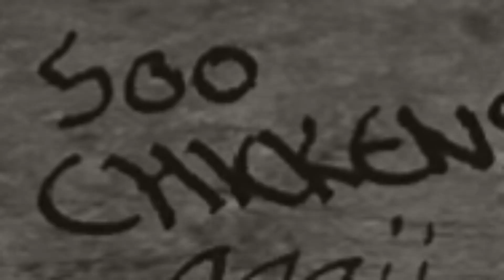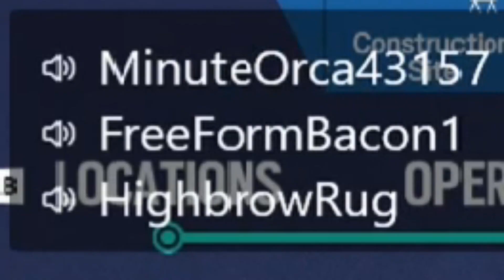Siege Operation Freezy Time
I Hope You all enjoyed the video and have a great day! I will se y'all in the next video ~